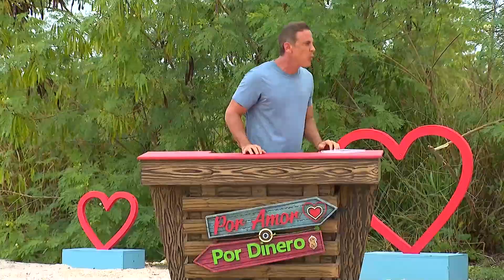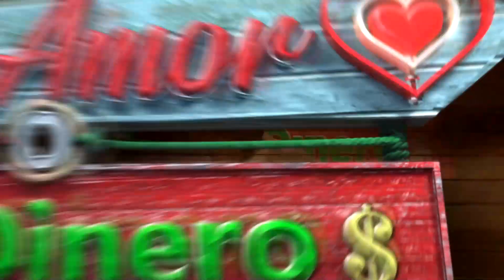Karla y Asaf Pasan a La Siguiente Ronda | Por Amor o Por Dinero Capitulo 3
Aunque en el juego de las preguntas no les fue tan bien, Karla y Asaf hacen gala de su fuerza bruta para ganar la primera ronda y pasar a la segunda. Los primeros ganadores. Por Amor o Por Dinero Capitulo 3 Completo;
Telemundo continúa el éxito de las competencias tipo reality con el lanzamiento de Por Amor o Por Dinero, una intrépida versión del popular formato de citas donde 16 concursantes, ocho hombres y ocho mujeres, todos solteros, vivirán aislados en un paraíso tropical. Aquí encontrarán el amor, los juegos y el dinero como los principales protagonistas de la sorprendente travesía que les espera. Algunos irán en busca del amor verdadero, pero otros irán a divertirse mientras desarrollan estrategias para ganar el gran premio total de $200.000 dólares en efectivo para la pareja ganadora, $100.000 para cada uno.